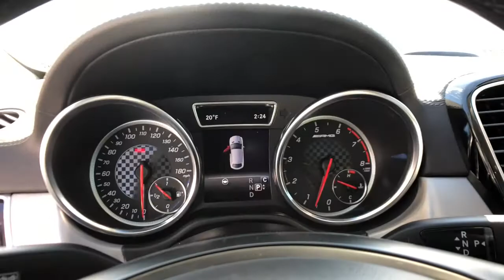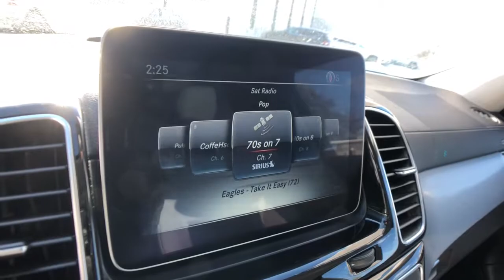2018 Mercedes-Benz GLE Bloomfield Hills, Birmingham, Troy, Royal Oak, West Bloomfield, MI 9163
Selenite Gray Metallic Used 2018 Mercedes-Benz GLE available in Bloomfield Hills, Michigan at Mercedes Benz of Bloomfield Hills. Servicing the Birmingham, Troy, Royal Oak, West Bloomfield, MI area.
2018 Mercedes-Benz GLE GLE 43 AMG Coupe - Stock#: 9163 - VIN#: 4JGED6EB3JA125217

Navigation system: COMAND APS,Driver Assistance Package,Parking Package,Premium 3 Package,13 Speakers,AM/FM radio: SiriusXM,CD player,DVD Coding,DVD-Audio,harman/kardon Logic 7 Surround Sound System,harman/kardon Speakers,Premium audio system: COMAND,Radio data system,Radio: COMAND Navigation,Single DVD Player,SiriusXM Satellite Radio,Weather band radio,Air Conditioning,Automatic temperature control,Front dual zone A/C,Rear window defroster,Memory seat,Power driver seat,Power Front Seats w/Driver Memory,Power steering,Power windows,Remote keyless entry,Steering wheel memory,Steering wheel mounted audio controls,Adaptive suspension,Auto-leveling suspension,Four wheel independent suspension,Speed-sensing steering,Traction control,4-Wheel Disc Brakes,ABS brakes,Active Brake Assist w/Cross-Traffic Function,Anti-whiplash front head restraints,BAS PLUS,Dual front impact airbags,Dual front side impact airbags,Emergency communication system: eCall Emergency System,Front anti-roll bar,Knee airbag,Low tire pressure warning,Occupant sensing airbag,Overhead airbag,PRESAFE  Brake w/Pedestrian Recognition,Rear anti-roll bar,Power moonroof: Panorama,Smartphone Integration,Power Liftgate,Active Blind Spot Assist,Active Lane Keeping Assist,Brake assist,Electronic Stability Control,Exterior Parking Camera Rear,Auto High-beam Headlights,Delay-off headlights,Fully automatic headlights,Rear fog lights,Panic alarm,Security system,Distance Pilot  DISTRONIC  & Steering Pilot,Speed control,Auto-dimming door mirrors,Bumpers: body-color,Heated door mirrors,Power door mirrors,Soft-Close Doors,Spoiler,Turn signal indicator mirrors,Aluminum Trim,Ambient Lighting,Android Auto,Apple CarPlay,Apple CarPlay/Android Auto,Auto tilt-away steering wheel,Auto-dimming Rear-View mirror,CMS Pedestrian,Compass,DISTRONIC PLUS  w/Cross-Traffic Assist,Driver door bin,Driver vanity mirror,Front reading lights,Garage door transmitter: Homelink,Heated & Cooled Front Cupholders,Illuminated entry,Leather steering wheel,Navigation Map Updates Included For 3 Years,Outside temperature display,Parking Pilot,Passenger vanity mirror,PRESAFE  PLUS,Rear reading lights,Rear seat center armrest,Speed Limit Assist,Sport steering wheel,Surround View System,Tachometer,Telescoping steering wheel,Tilt steering wheel,Trip computer,Front Bucket Seats,Front Center Armrest,Front Sport Seats,Heated & Ventilated Front Seats,Heated Front Seats,Heated front seats,MB-Tex Leatherette Seat Trim,Power passenger seat,Rear-Seat Center-Armrest Pass-Through,Split folding rear seat,Passenger door bin,Alloy wheels,Wheels: 21 AMG Twin 5-Spoke w/Black Accents,MAGIC VISION CONTROL,Rain sensing wipers,Speed-Sensitive Wipers,Axle Ratio: 3.69,1.99% FINANCING WITH MBFS,RECENT TRADE IN,MERCEDES CERTIFIED UNLIMITED MILEAGE WARRANTY